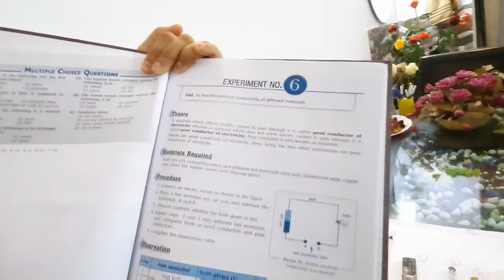Experiment to test the Electrical conductivity of different materials/ class 8 cbse/ Lesson-14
This video is showing the experiment to test the electrical conductivity of different materials and identifying the test material is a conductor or an insulator.